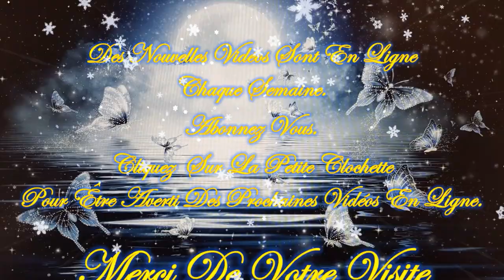💚🍁🍂Message/Guidance Intemporelle de ce Lundi 18 Novembre 2024🍂🍁Venez découvrir ce Message💚